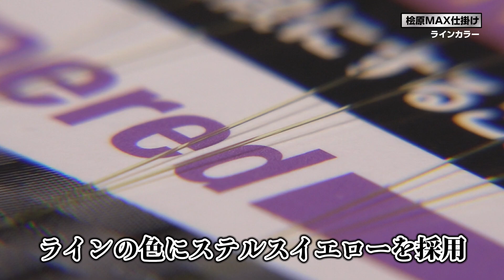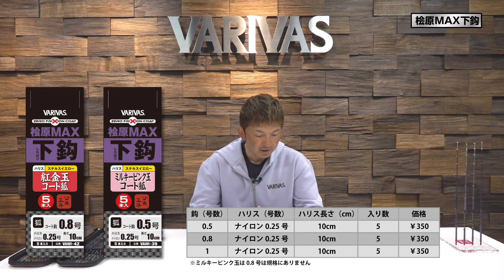桧原MAXシリーズの全貌を平久江洋和が解説！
バリバスが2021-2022ワカサギシーズンに発売する桧原MAXシリーズ。
開発に携わったワカサギテスター平久江洋和が本製品に求めたコンセプトを解説。

製品の特徴を理解することで釣り場でベストな道具選びができるようになりますよ！